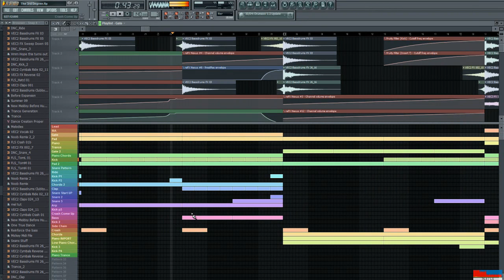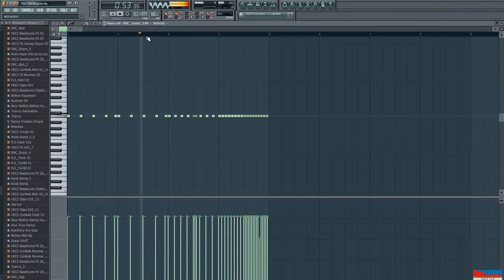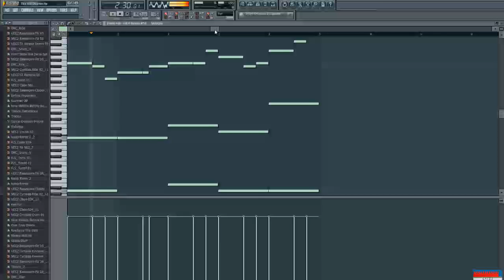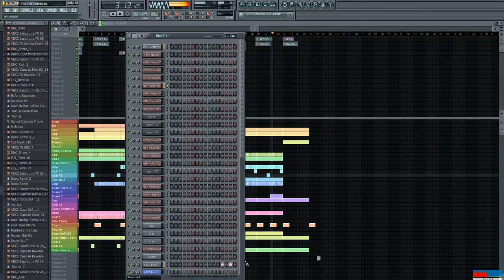The 3rd Degree Trance/Dance in Fl Studio 9 DJSmack100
YOUTUBE REALLY screwed UP the QUALITY.

This is probably the longest track i have ever worked on. Over 5 hours. PAIN. But i like it.